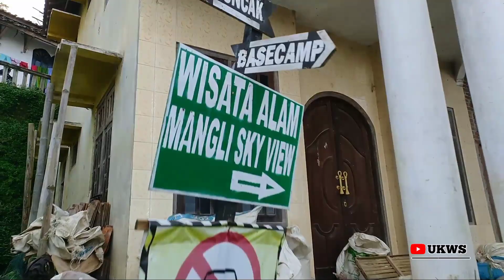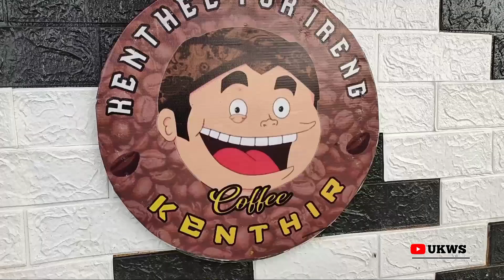LUAR BIASA..Indah alamnya damai warganya, suasana pedesaan Kaliangkrik magelang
berjumpa lagi dengan saya Usus Kali Weteng Segoro yang akan menyajikan suasana pedesaan di Kaliangkrik Magelang Jawa Tengah.

Di desa Kaliangkrik ini kita akan di suguhi dengan pemandangan alam yang sangat indah dan tanaman sayuran yang segar-segar